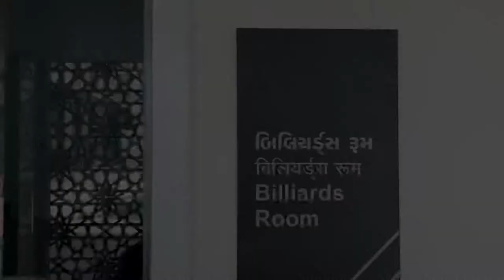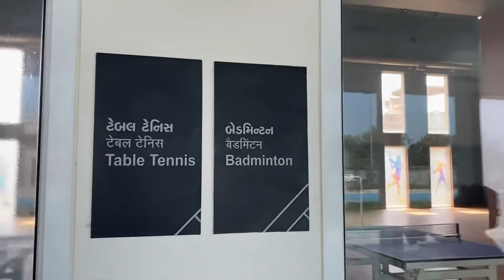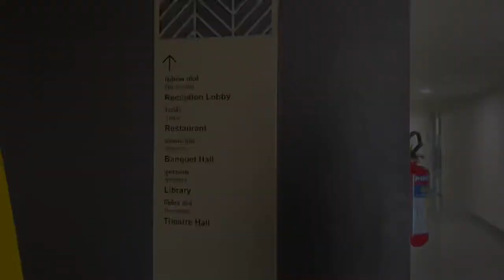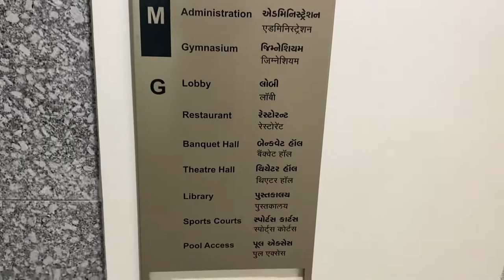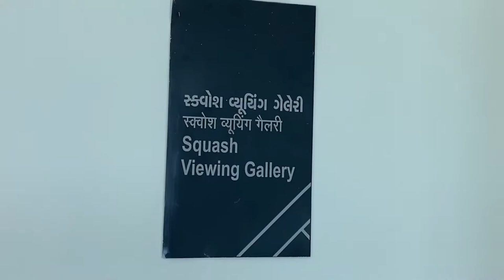VLOG ON WORLD'S BIGGEST CRICKET STADIUM CLUBHOUSE 2021| MOTERA CLOUBHOUSE AHEMDABAD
The Narendra Modi Stadium, commonly known as the Motera Stadium, is a cricket stadium situated inside the Sardar Patel Sports Enclave[8] in Ahmedabad, Gujarat, India. As of 2021, it is the largest cricket stadium in the world and the largest stadium in the world, with a seating capacity of 132,000 spectators.[9][10] It is owned by the Gujarat Cricket Association and is a venue for Test, ODI, and T20I cricket matches.